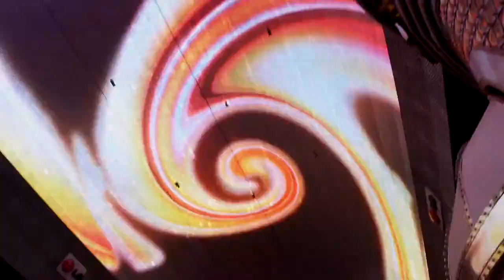Las Vegas Freemont Street Experience Light Show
I filmed this at Vegas's Freemont Street November of 2013.
Freemont Street is downtown and has a barrel vault canopy 90ft high and four blocks long over the street there. There is an amazing light show on the canopy at night. The lights on the Historic Casinos there shut down while the light show is going on.
The rock classic "Barracuda" by Heart was perfect for the show.
I'm sorry that I didn't get the entire song.